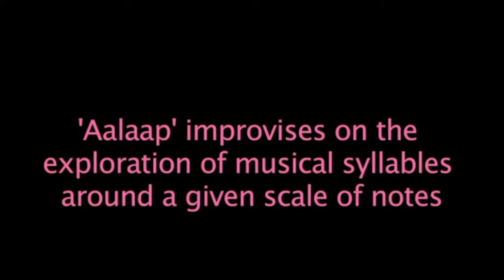Sampradaya Dance Creations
AALAAP by the Usha Gupta Dance Entourage
Performing on May 6 - 7:30pm
Sampradaya Theatre, Mississauga